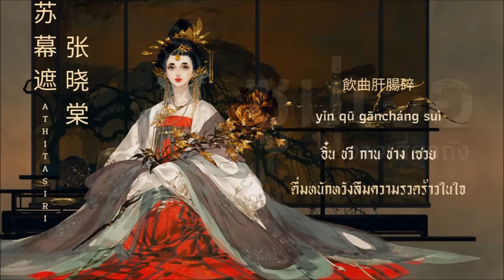แปลเพลง + คำอ่าน | ซูมู่เจอ (蘇幕遮) - จางเซียวถัง (張曉棠)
"ทลหลากสียามวสันต์   เมฆนับพันเคลื่อนคล้อย
 คีรีร้อยฉาบแสงสุริยา    ท้องนภาจรดสายน้ำ
 กรุ่นกลิ่นหญ้าหอมตาม ตะวันคล้อยพาพลบค่ำ
 ยามราตรีเข้าลุกล้ำ        ห้วงนิทราหลับฝันดี
.เป็นดรุณีโดดเดี่ยวบนหอสูงเสียดฟ้า.
นั่งร่ำสุราเมาเคล้าน้ำตา  ย้ำเสน่หาอันแสนโศกเศร้าในครั้งนี้"

สนับสนุนเราได้ที่ TRUE WALLET : 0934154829